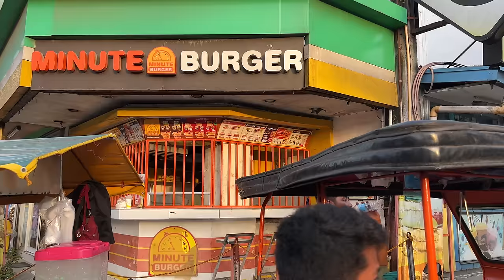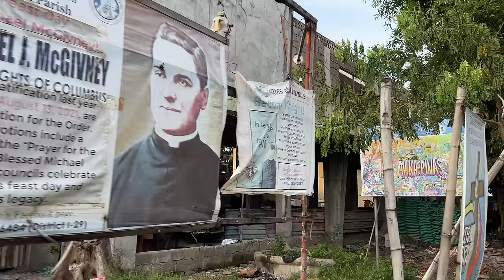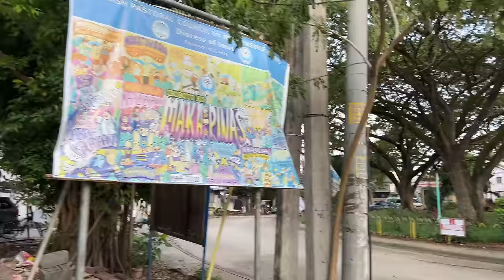The Local Scene in Paradahan Tanza Cavite Philippines [4K]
Take a walkthrough with me around Paradahan Tanza Cavite Philippines. This area isn't very big at all, but it seems like they have everything they need. This area is in Barangay Paradahan 1 if I am not mistaken. Lots of seafood and vegetables all over, and decent prices at that.

- Instagram, @kryptotrekker
- Twitter, @KTrekker

Bitcoin:
bc1q7cmmc70dlmfwyuamxtqr8wl9a6equvwc0r9gey
Ethereum
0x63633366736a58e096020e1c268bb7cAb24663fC